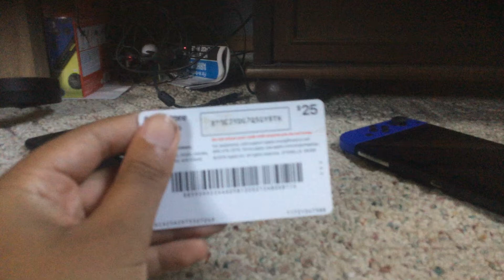August 17, 2020